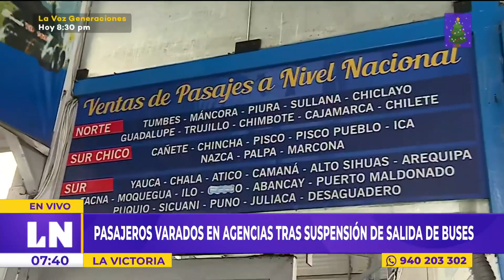Pasajeros duermen en agencias de buses por bloqueo de vías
En agencias de buses de La Victoria (Lima, Perú) se ven a pasajeros varados al cancelarse los viajes debido al bloqueo de carreteras por las manifestaciones en varias provincias del Perú. Varios incluso duermen ahí.